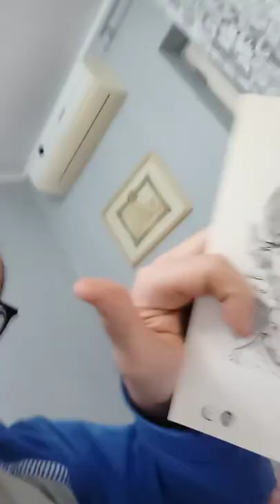Paolantoni School of the Art!